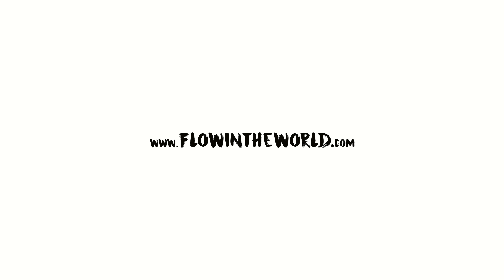Koh Yao Yai - Thailand by Flowintheworld.com